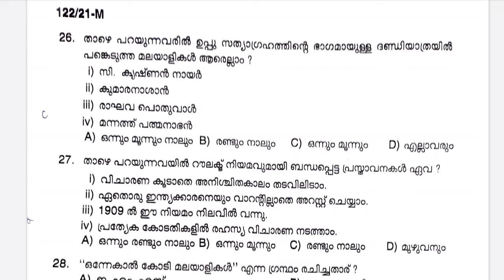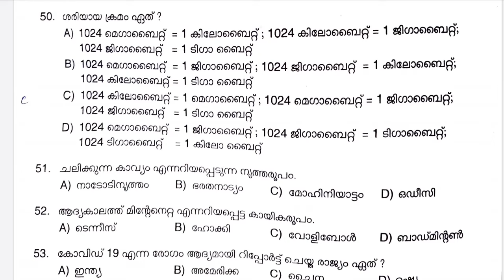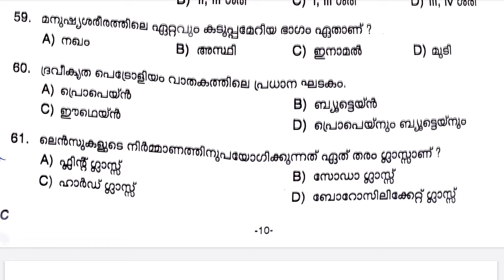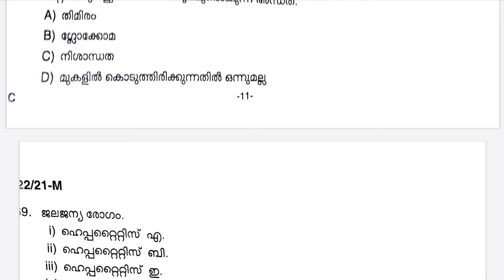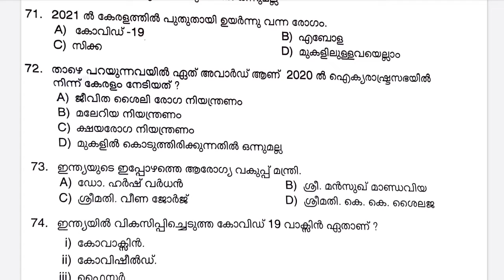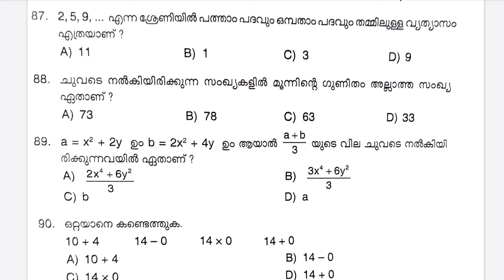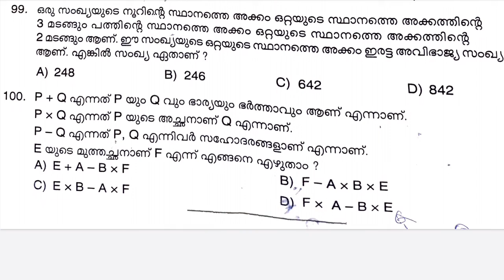LGS MAINS Questionpaper